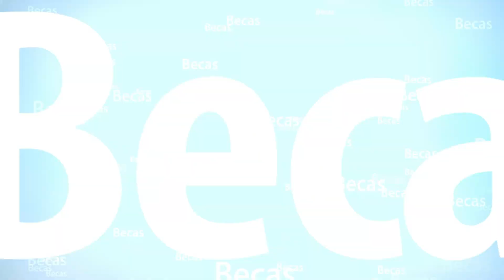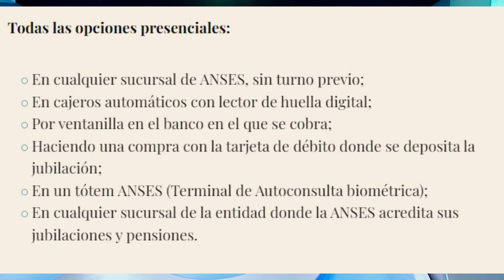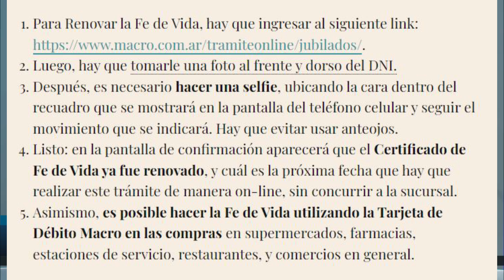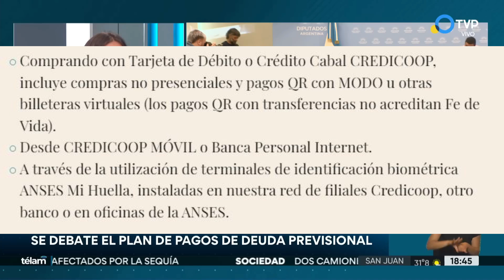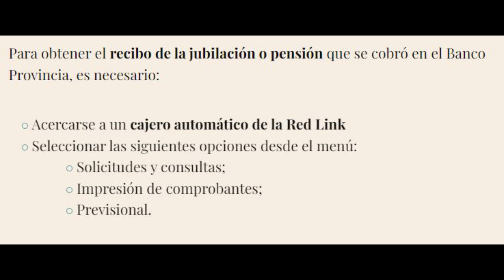📢 FE DE VIDA 2023 para JUBILADOS y PENSIONADOS de ANSES 👉 BANCO x BANCO 💥 ¿Cómo hacer el TRÁMITE? 💥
✅ ANSES comenzará a pagar jubilaciones y pensiones, pero antes los mayores deberán realizar el trámite de Fe de vida: banco por banco, todas las opciones.